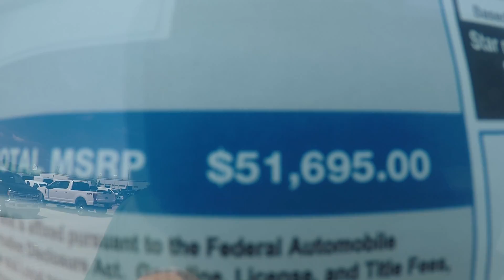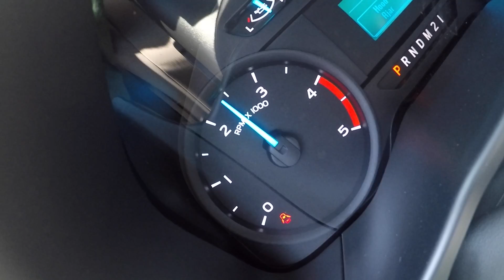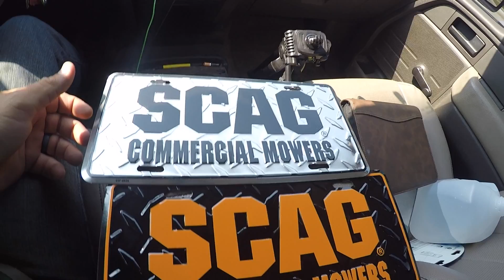Hustling NINJAS plus Ten Acres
Hustling Ninjas everyday!!!